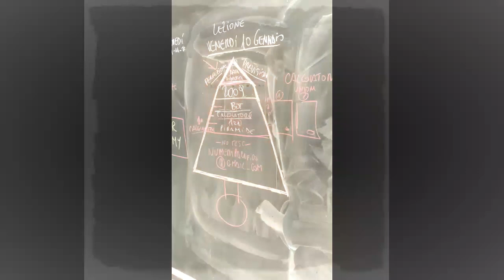3 LIVELLI DI MENTALITA'